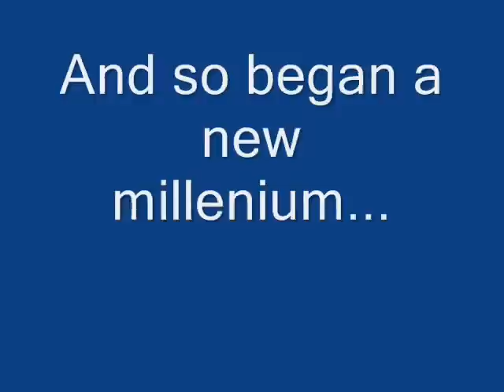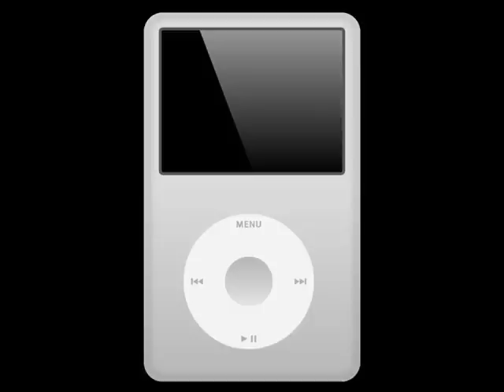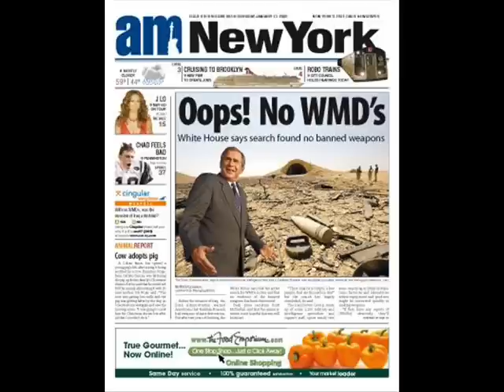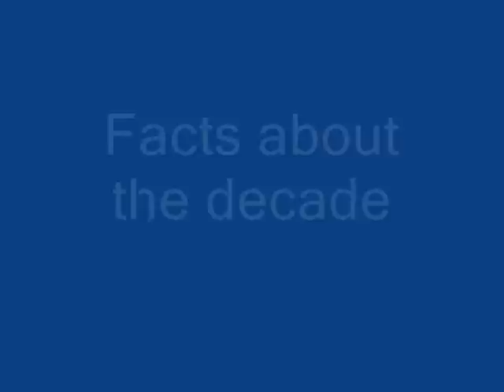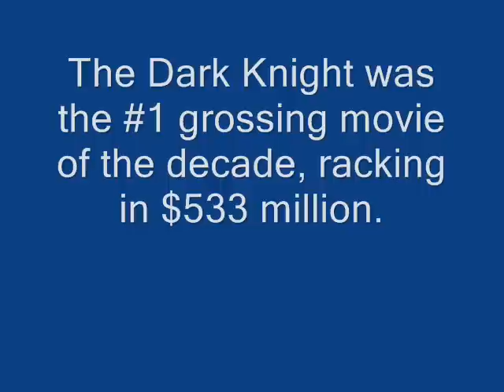Decade in Review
A look back at the 2000s.